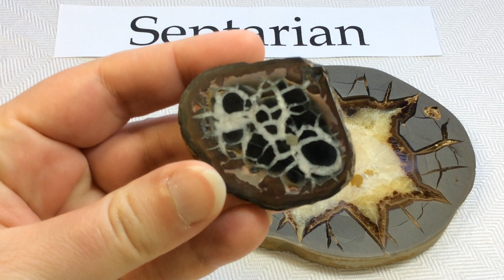Crystal & Mineral Education: SEPTARIAN!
My Collection: SEPTARIAN!

I mean, who doesn’t love a slice of Septarian Nodule? They are so stunning! I started with the little one and upgraded to the larger more pricey specimen last year. Have you ever wondered what they are made of? Or how they form? Listen to my video for all the answers! 💛

This is NOT a selling video. This is for rock appreciation and learning. VOLUME UP for info on Septarian. ⚒

Neither my research nor I am perfect. If you have something to add please do so kindly in the comments. 💎